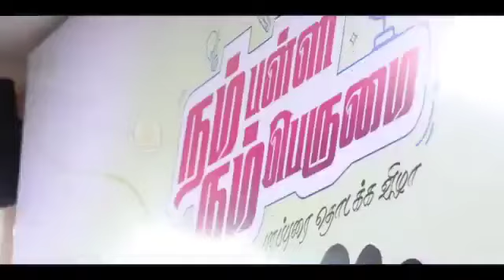நம் பள்ளி நம் பெருமை அமைச்சர் அன்பில் மகேஸ் பொய்யாமொழி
மாண்புமிகு பள்ளிக் கல்வித்துறை அமைச்சர் திரு.அன்பில் மகேஸ் பொய்யாமொழி அவர்கள் பள்ளி மேலாண்மை குழு செயல்பாடுகளை துரிதபடுத்துவதற்கான செயலி தொடங்கும் திட்டத்தினை துவக்கி வைத்தார். இந்நிகழ்வில் பள்ளிக் கல்வித் துறை ஆணையர் திரு.நந்தகுமார் இ.ஆ.ப., முதன்மை செயலாளர் திருமதி.காகர்லா உஷா இ.ஆ.ப., திட்ட குழு இயக்குனர் திரு.சுதன் இ.ஆ.ப., ஆகியோரும் பள்ளிக் கல்வித்துறை அலுவலர்களும் கலந்துகொண்டார்கள்.